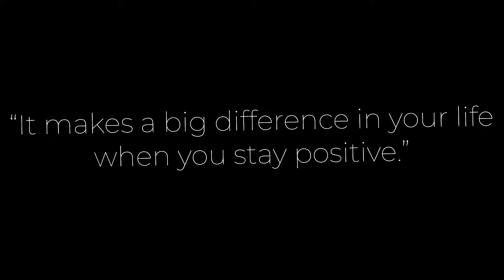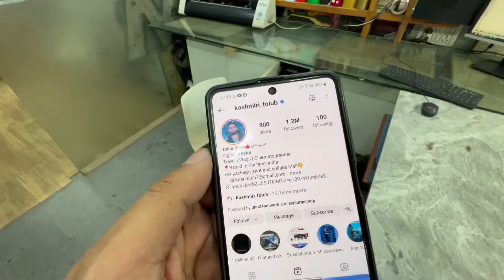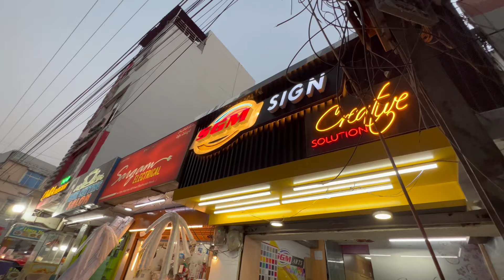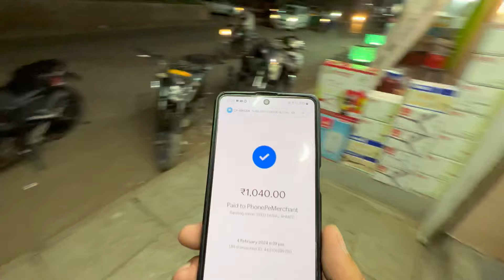First Motovlog in Hyderabad City 🏙️ | Daily vlogs | Moto Vlog Setup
Is my first Moto Vlog in city Hyderabad. And life is about explore new places, It’s one time chance so enjoy it fully 🥰.
Motovlogs
Motovlogger
Travel blogs
Riding bike vlogs
City Moto vlogs
Daily vlogs
Hyderabad city